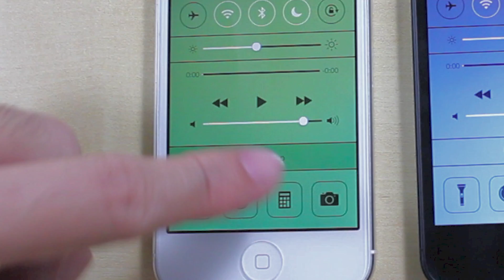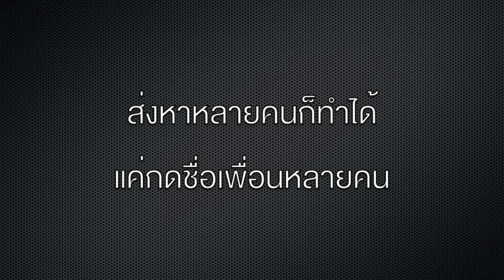MacThai iOS7 AirDrop Demo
AirDrop คือฟีเจอร์ใหม่บน iOS 7 ที่ให้ผู้ใช้ iPhone, iPad, iPod Touch, Mac สามารถแลกเปลี่ยนไฟล์กันได้ โดยไม่ต้องมีการตั้งค่าอะไร